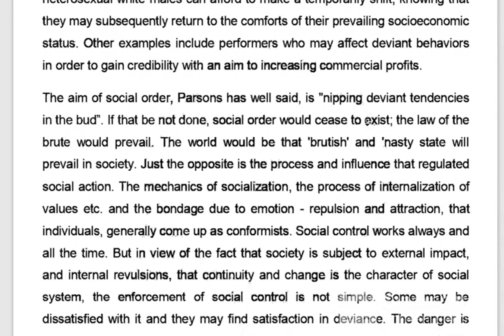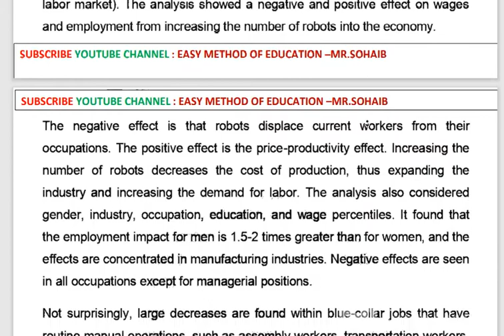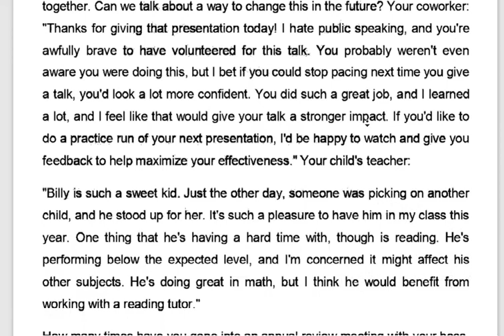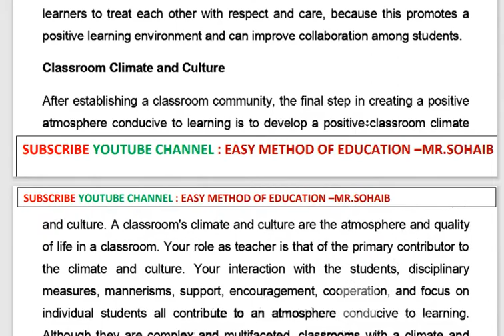aiou B.ed semester autumn 2021 code 8606 solved assignment number 2 | easy method of education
1-Aiou Solved Assignments
2- Aiou Solve Assignment
3- Solved Aiou Assignments
4-Aiou Solved Assignments autumn 2021
5-allama iqbal open university solved assignment
6-aiou assignment
7-aiou solved assignment
 8-aiou solved assignment
9- aiou
10-aiou assignments solved
 11-aiou solved assignment autumn 2021